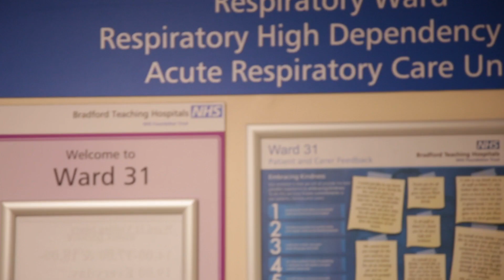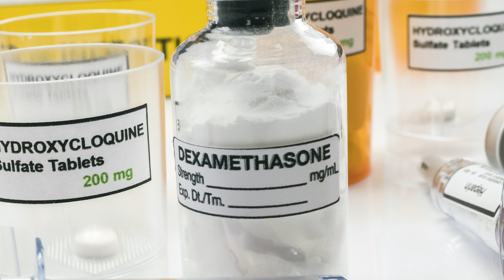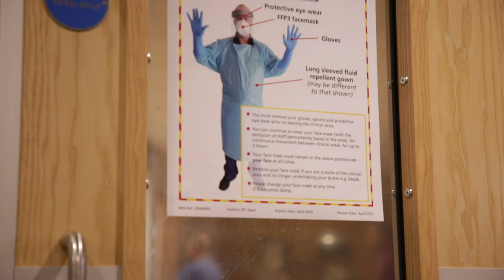The COVID-19 drugs trial in Bradford - leading the way with pioneering research into coronavirus.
Bradford is playing a key role in vital research into coronavirus (Covid-19) and the impact of the pandemic. The Bradford Royal Infirmary-based Bradford Institute for Health Research (BIHR) is at the forefront of research into finding an effective treatment for the virus. This video explains more.